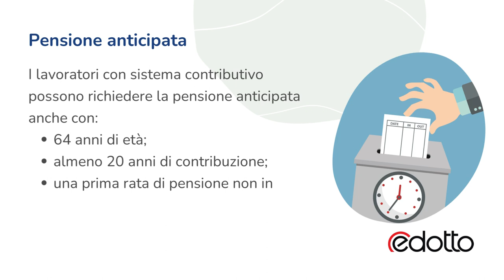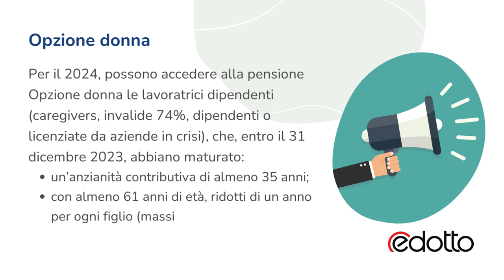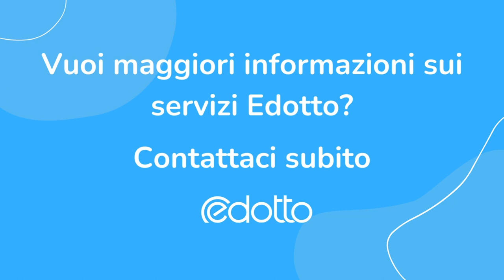Come andare in pensione nel 2024? - Video Guida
Nel 2023, ben 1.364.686 pensioni sono state liquidate, di cui il 48,6% di natura assistenziale. Scopri tutti i dettagli nel nostro video!

L'età media dei pensionati è di 74,1 anni, con una differenza di 4,7 anni tra uomini e donne. Tuttavia, il 53,7% delle pensioni ha un importo inferiore a 750,00 euro mensili.

Preoccupante è il quadro complessivo, con una crescita della spesa pubblica e un tasso di natalità in declino. Scopri le implicazioni di questi dati e le possibilità di pensionamento nel 2024 nel nostro video!